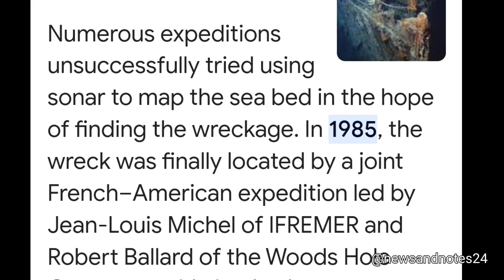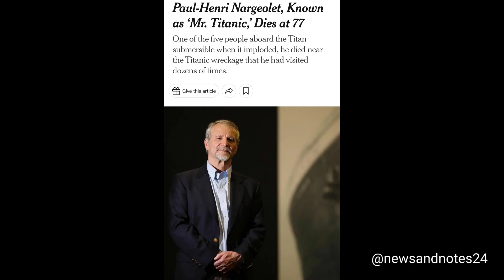Titan Shipwreck- What Really Happened |Ocean Gate Titan destroyed in 'Catastrophic Implosion'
A submersible watercraft with five people on board that went missing after setting out early Sunday to explore the Titanic shipwreck in the North Atlantic most likely suffered a “catastrophic implosion” with no survivors, a U.S. Coast Guard spokesman said on Thursday.

The U.S. Navy had detected “an anomaly consistent with an implosion or explosion” in the area of the vessel around the time communications were lost on Sunday, two senior Navy officials said on Thursday.

The identification was “not definitive,” one official said, and it was shared with the search effort. But officials made the decision to continue searching to “make every effort to save the lives on board.”

Five people were in the submersible: Stockton Rush, the founder and chief executive of OceanGate Expeditions, which operated the vessel; Hamish Harding, a British businessman and explorer; another British businessman, Shahzada Dawood and his son, Suleman, from one of Pakistan’s wealthiest families; and Paul-Henri Nargeolet, a French maritime expert who had been on more than 35 dives to the Titanic wreck.

OceanGate said in a statement that everyone on the submersible had “sadly been lost.”

It added: “These men were true explorers who shared a distinct spirit of adventure and a deep passion for exploring and protecting the world’s oceans. Our hearts are with these five souls and every member of their families during this tragic time. We grieve the loss of life and joy they brought to everyone they knew.”

Please Note:-
The video is supported by news articles and facts thoroughly verified from authenticated resources.
Viewers are always welcome to share their ideas and thoughts in the comment section below.
However, please restrict yourself from spreading hate.

Also,We will be glad to know on which topic you want us to create the next video.

All images used in the video are gathered from the internet.
We only own the content script, voice, and editing.